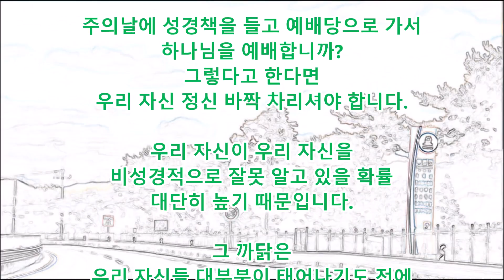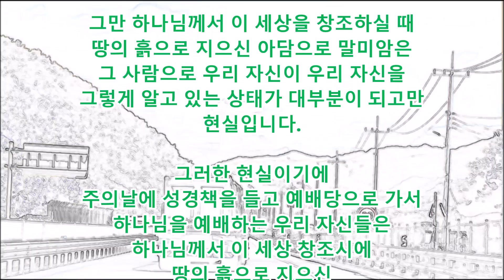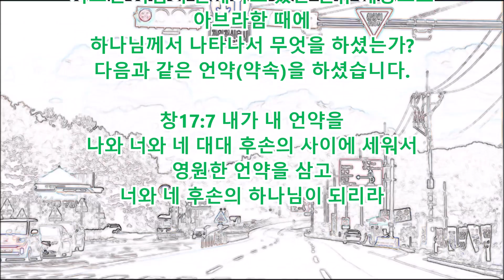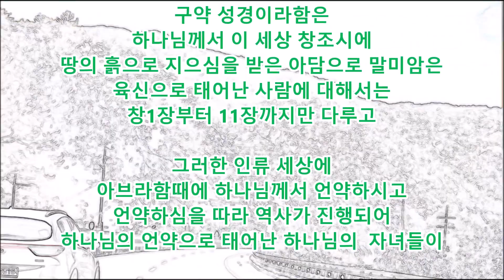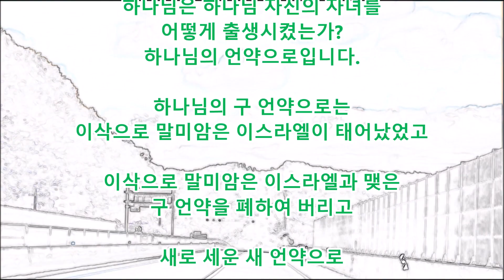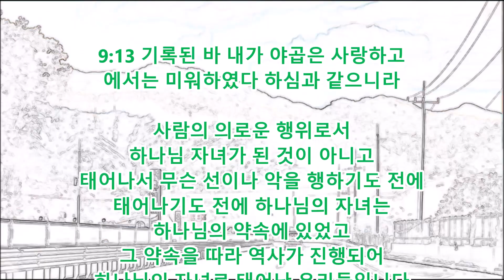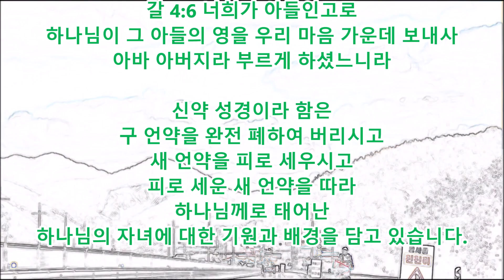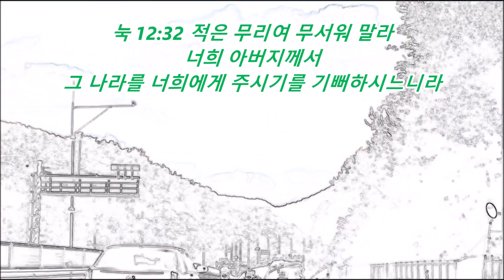WCC WEA기독교에 미혹당해 희생제물된 우리가 큰 문제입니다